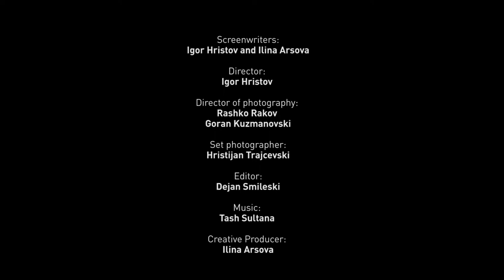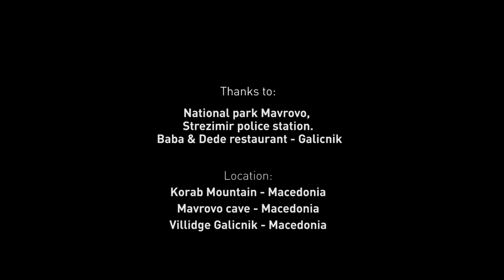#1 HER STORY UTA IBRAIMI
Uta Ibrahimi is the first Albanian woman from Kosovo to scale the top of Mt Everest. After this achievement, Nepal and the Himalaya become her second home, with one mission and goal, to climb all 14 x eight thousand peaks.
Credits :
Director - Igor Hristov
Screen play - Ilina Arsova&Igor Hristov
Cinematographer - Rashko Rakov
Cameraman&Dronshots  -Goran Kuzmanovski
Editing - Dejan Smileski